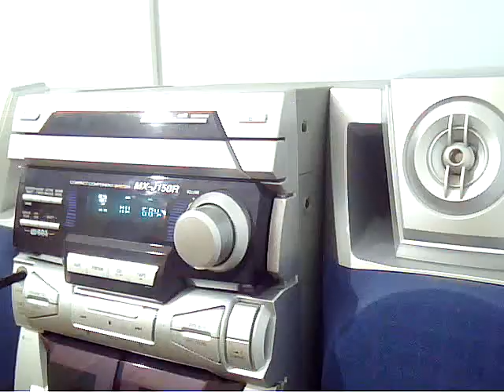MW DX: RNE R. Nacional on 684 KHz